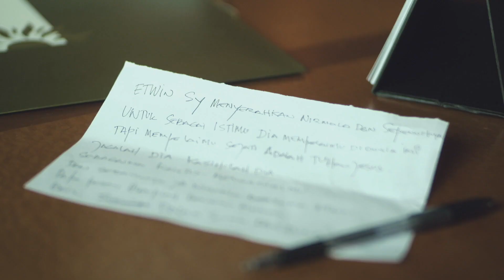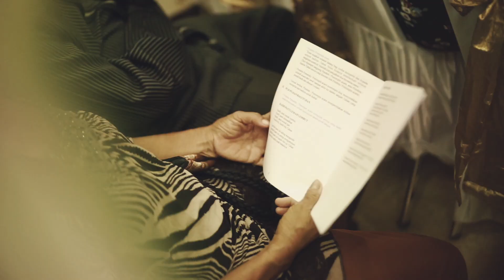Nirmala & Edwin – Same Day Edit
These two are quite spectacular, we mean really something special.
From strangers to a best friend, and from that on Nirmala and Edwin started to take more steps into a sweet relationship. To hear their story of how they met for the first time and how they've fallen in love over and over again were so much exceptional yet emotional to us that some strangers as us could be the person they trust. Truly love how they are comfortable enough around us, it was just less than 24hrs after the first time we met each other! That’s the only reason why we could make so many bad jokes and be our fully weird selves, thank you for being so lovely.

We always see so much connection through their eyes and their golden hearts, somehow it really makes us feel warm, a memory that we will hold close in our hearts.

Still remember that day when they were in Jakarta, we still meet up to catch a movie, going for a chilly night accompanied by a couple of beers long after the session. With all the silly stuffs we talked about, it will always be a purpose for us to do this; to capture every little moment of each person, to get into friendship with every single one of them, be the one who witnesses their love life and how the moments itself have given so many beautiful impacts for us, made us a richer person in life having the privilege of our path crossing with theirs.
What an absolutely amazing day it was and we are so lucky to have met and made friends with these beautiful people.

Sincerely Yours,
Atipattra

A Film Directed by @alexanderalv